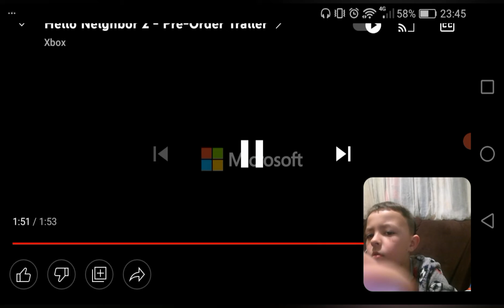Hello Neighbour 2 Trailer REACTION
Where I visit and review places such as theme parks and places to have great fun.